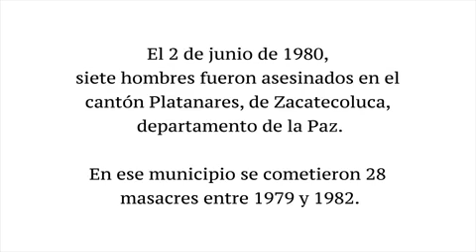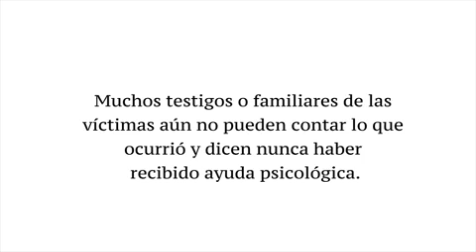Rostros y Voces del Conflicto: Masacre de Zacatecoluca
El 2 de junio de 1980, siete hombres fueron asesinados en el cantón Platanares, de Zacatecoluca, departamento de la Paz. En ese municipio se cometieron 28 masacres entre 1979 y 1982.